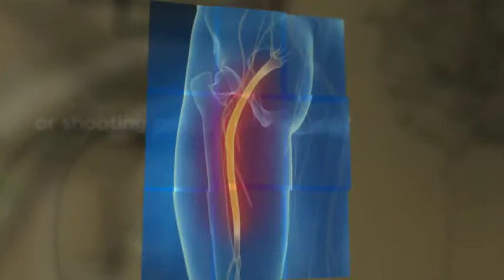Chiropractic for Sciatica Lakeland - Florida Spine & Injury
Florida Spine and Injury Institute
Dr. Mohammad Hamtaee

Chiropractor